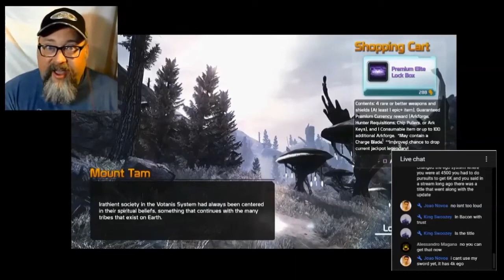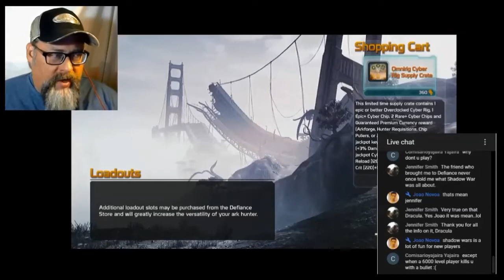Defiance Gameplay - Samurai Sunday Shadow War with DraculaSWBF2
5:12, 11:03